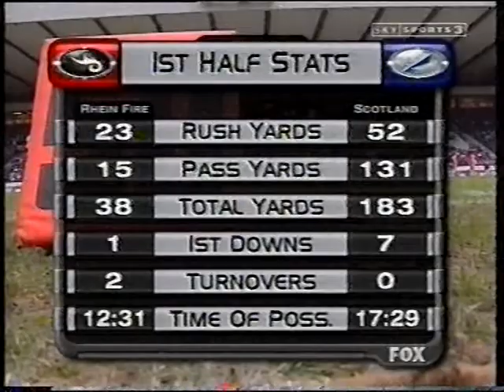Rhein Fire at Scottish Claymores Week10 2001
The Claymores raced to a 34-0 lead to defeat the Fire 34-21 during Week 10 of the NFL Europe season at Hampden. WR Scott Couper, who announced his retirement before the game, caught a 10 yard TD from Clint Stoerner in the 1st quarter to put him over 1,000 career yards.